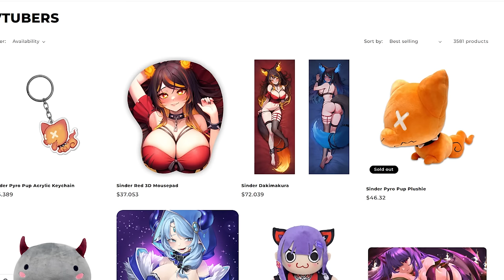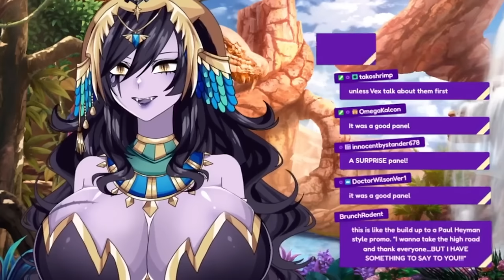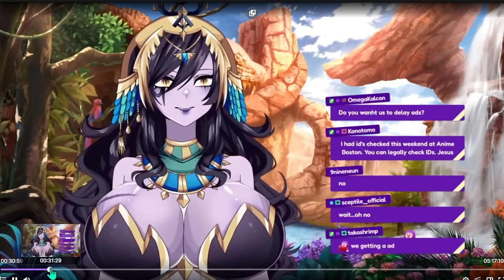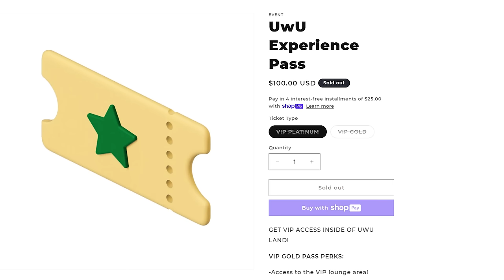WEEBCON UWULAND Disaster For BIG VTuber Creators - Vexoria Twintails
WEEBCON UWULAND Disaster  For BIG VTuber Creators - Vexoria  Sinder Twintails tuber News
Vexoria Twintails Sinder
UwU market and other companies need to really follow a standard and not just give not even the basics to creators and viewers
Just a Australian bunny girl vtuber that likes to meme joke and learn new things. I like art virtual reailty gaming and history plus yapping of course